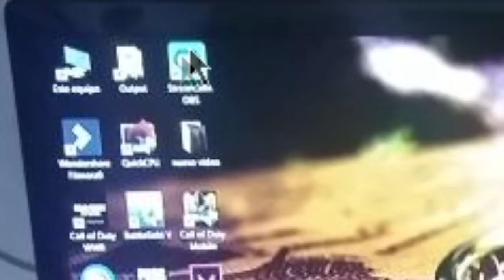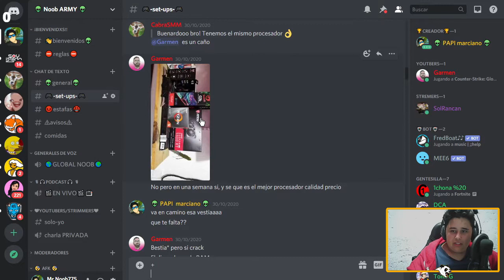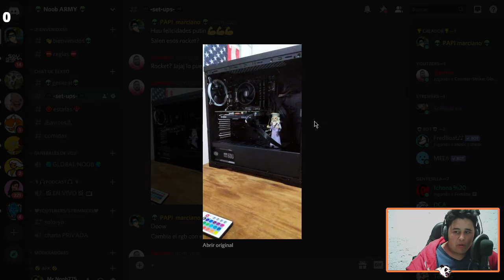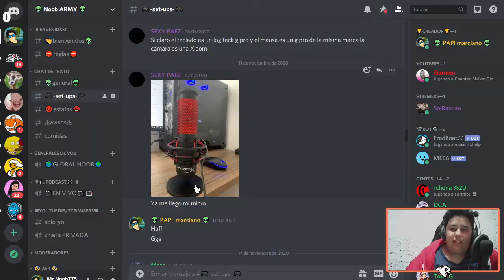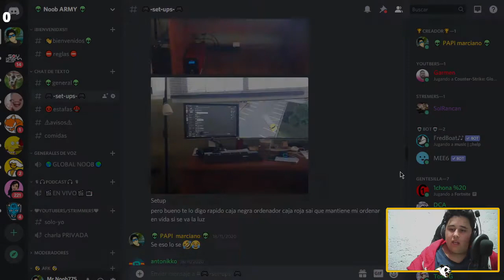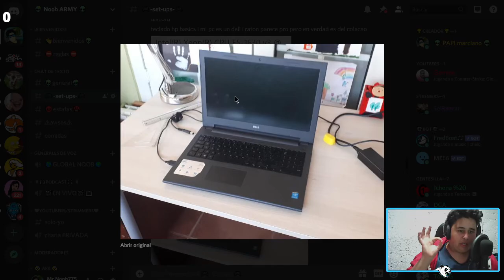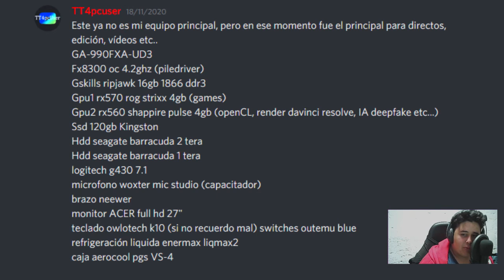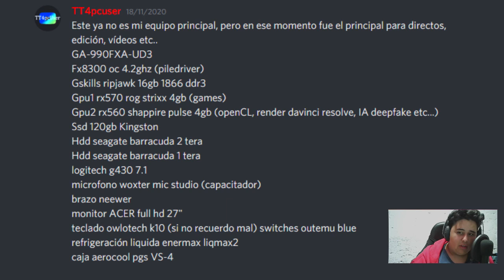REACCIONANDO A Los Mejores SETUPS 💻 de SUSCRIPTORES 😆 #2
▬▬▬▬▬ஜ۩۞redessociales۞۩ஜ▬▬▬▬▬
▬▬▬▬▬▬▬▬▬▬ஜ۩۞۩ஜ▬▬▬▬▬▬▬▬▬▬
★★Mis Metas
»»5 Suscriptores  ✓
»»10 Suscriptores ✓
»»20 Suscriptores ✓
»»30 Suscriptores ✓
»»50 Suscriptores ✓
»»70 Suscriptores ✓
»»80 Suscriptores ✓
»»100 Suscriptores ✓
»»200 Suscriptores ✓
»»250 Suscriptores ✓
»»300 Suscriptores  ✓
»»400 Suscriptores
»»500 Suscriptores
»»1000 Suscriptores
»»1500 Suscriptores
»»2000 Suscriptores
»»2500 Suscriptores
»»3000 Suscriptores
»«3500 Suscriptores
»»4000 Suscriptores
»»4500 Suscriptores
»»5000 Suscriptores

★★★★★★★★★★★★PREGUNTAS FRECUENTES★★★★★★★★★★★★
Cuantoos Años Tienes?? R= Tengo 16 Años
★★★★★★★★★★★★PREGUNTAS FRECUENTES★★★★★★★★★★★★
8gb de ram ddr3 1333Mhz

MICROFONO:kolke kpi-271

SILLA: silla gamer [marca blanca]